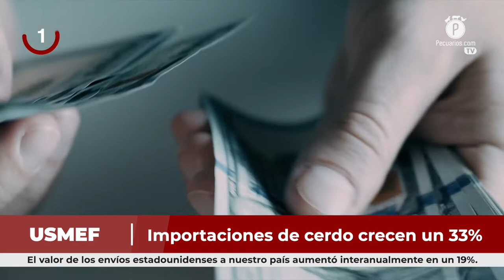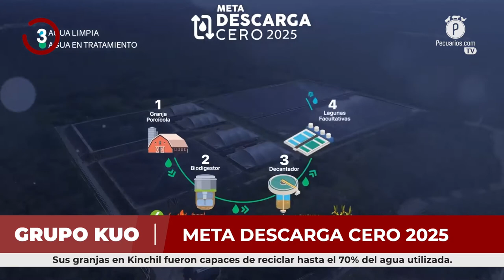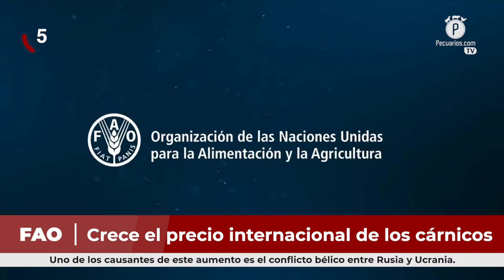Pecuarios TV: Las breves del sector porcícola - 15 Abril